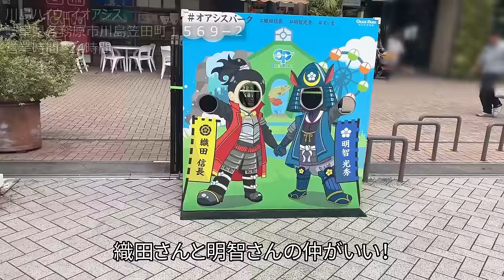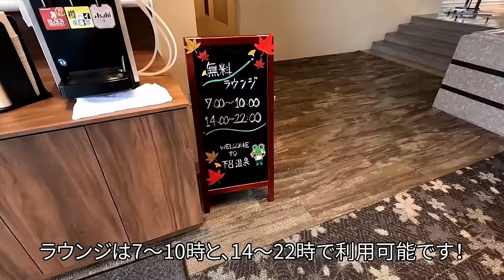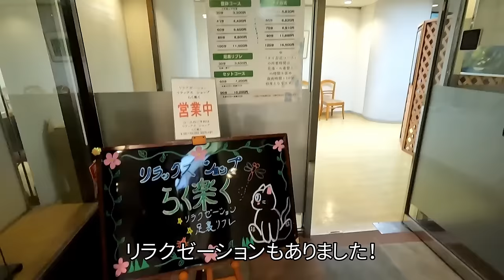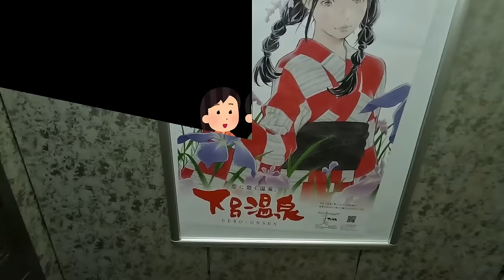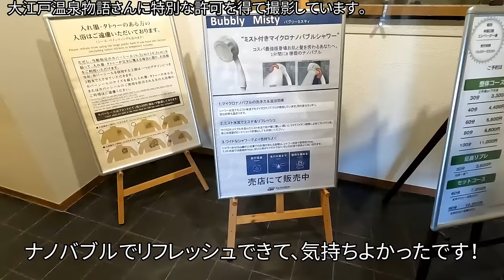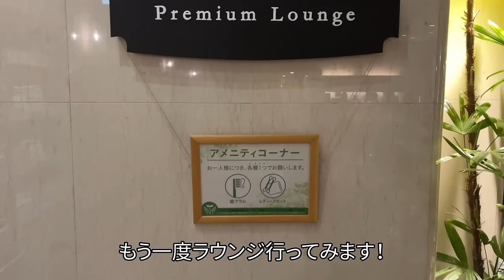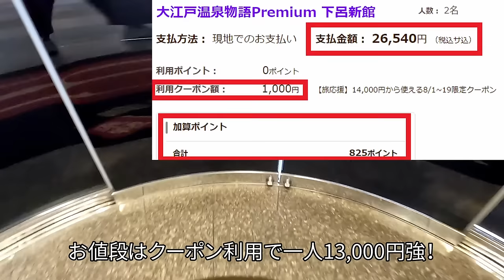【グルメ/コスパ旅】岐阜県 大江戸温泉物語 Premium下呂新館 / 下呂温泉をプレミアムにハイコスパで楽しめる！ / カニ、ご当地メニュー食べ放題 / 下呂温泉観光にも便利【アラフォー夫婦二人旅】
今回は岐阜県下呂市の大江戸温泉物語 Premium下呂新館さんに宿泊しました。
こちらのお宿の特徴は、下呂温泉を楽しみつつ、雄大な景色にお酒も含め飲み放題のラウンジ、
カニ食べ放題かつ岐阜のご当地食材も楽しめる豪華バイキングがあります！
さらには南飛騨の山々一望のお部屋に美人の湯の下呂温泉などがあり、
下呂温泉外への無料送迎バスもあり、観光にも便利です！
驚くほどオトクに宿泊できます！

バイキングが特にプレミアムでとても美味しく、
2月末まで実施される紅ずわい蟹またはトゲずわい蟹の脚と爪の食べ放題に加え、
特製ローストビーフや岐阜のご当地名物（朴葉味噌や油揚げ、漬物ステーキなど）をいただけます！
温泉も「美人の湯」と呼ばれる日本三名泉の下呂温泉で、
南飛騨の山々の雄大な美景につつまれながらpH10以上の良泉を楽しめます！
※今回はバイキング、温泉を特別に撮影させて頂きました。

また、プレミアムラウンジもあり、アルコールを含む飲料を無料で頂け、
南飛騨の景色を見ながらゆっくり楽しむこともできます！

最寄りの下呂温泉駅からは無料送迎（約10分）もあり、
本数も多いためホテルから下呂温泉街観光も便利です！
今回は足湯を楽しんだり、甘味の有名店のNITAROU (Produced by 仁太郎)さんで
モンブランを購入させていただきましたので、そちらもご紹介します。

Premium下呂新館さんは旅行サイトさんでの評価も高く、
満足できる宿だと思います。

岐阜県下呂市に行かれる方はぜひ参考にしてみてください。

前作の香川旅、
大江戸温泉物語 ホテルレオマの森さんの動画は下記となります。

・川島パーキングエリア
・大江戸温泉物語 Premium下呂新館
・下呂温泉街
・NITAROU

◆使用カメラ
・iphone13
・GoPro Hero10